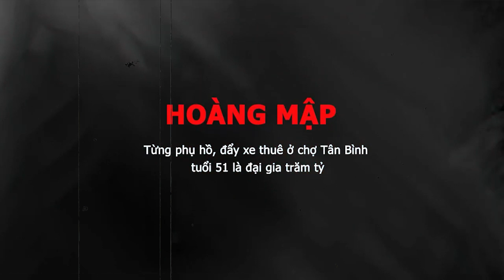HOÀNG MẬP Từng phụ hồ, đẩy xe thuê ở chợ Tân Bình, tuổi 51 là đại gia trăm tỷ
Hoàng Mập tên thật là Bùi Minh Hoàng sinh năm 1971.
Ở tuổi 51, Hoàng Mập đang có cuộc sống viên mãn, vợ hiền, con ngoan, biệt thự trăm tỷ và rất nhiều bất động sản, đồ cổ giá trị. Bên cạnh đó, Hoàng Mập và hãng phim Hoàng Thần Tài của anh được nhiều người biết đến và yêu thương, nể trọng bởi cách sống nghĩa tình, có trước có sau.
Tuổi thơ nghèo túng, cơ cực
Hoàng Mập vốn sinh ra trong một gia đình sung túc, đông anh em ở Cần Thơ. Thời ai ai cũng nghèo khổ nhưng Hoàng Mập đúng nghĩa "sống trong nhung lụa", đi học có xe hơi đưa đón. Nhưng không bao lâu sau, do biến động thời cuộc, gia đình anh rơi vào nghèo túng, cơ cực.
Anh từng kể: "Lên lớp 6 tôi bắt đầu cảm được hoàn cảnh của gia đình mình. Ba tôi, từ một ông chủ đẹp trai trở nên đen đúa, gầy nhom vì ngày ngày đi mò cua bắt ốc. Mẹ tôi, từ một tiểu thư, một bà chủ không biết làm gì, từ những ngày cá ăn một thau, con to ăn, con nhỏ đem xuống sông đổ... vậy mà lúc đường cùng cũng phải sống bằng mọi giá.
Những năm 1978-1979, nhiều người chết đói nhưng 5 anh em tôi vẫn ăn cơm trắng đàng hoàng. Anh em tôi ăn xong còn chừng một chén cơm, ba mẹ nhường qua nhường lại nên bao giờ cũng còn một chút. Giỡn chơi đã, chiều lại xuống lục nồi ăn nốt.
Nếu lúc đó mình cảm được thì lẽ ra phải chia đều phần cơm ra nấu cháo, để cả nhà ai cũng được no chứ không để ba mẹ nhường hết cho mình.
Năm tôi học lớp 5 thì ba mất. Từ khi ba mất, mẹ tôi một nách mẹ nuôi 5 đứa con. Mỗi ngày mẹ bơi xuồng gần 20 km đi Long Xuyên mua tàu hũ, nước tương về đem ra chợ bán. Đi từ sáng tới chiều mới về, ngày nào cũng thế. Tuổi thơ của tôi nhiều năm gắn với chiếc xuồng đó của mẹ.
Thế nên khi hiểu được hoàn cảnh gia đình mình, đi học tôi ở nhà thầy nhiều hơn nhà mình, chỉ vì sợ về thì tốn kém. Ở nhà thầy, sáng đi học, chiều tôi cùng 3, 4 đứa khác phụ công việc làm lúa, giữ trại mía cho thầy".

Từ phụ hồ, ở đợ, bước vào nghệ thuật nhờ Hữu Nghĩa
Hoàng Mập từng làm rất nhiều công việc lao động chân tay cực nhọc trước khi bước vào nghệ thuật. Từ thời sinh viên, mỗi kỳ nghỉ hè, Hoàng Mập đều tranh thủ đi kiếm việc làm thêm. Từ phụ hồ, trông nom công trình xây dựng đến bán sắt…
Cửa hàng bán sắt nằm ngay kế Nhà văn hóa quận Tân Bình. Vậy là những buổi tối không phải làm, anh chạy sang đó chơi và quen hết đám trẻ con đang sinh hoạt trong nhà văn hóa khi ấy mà bây giờ đều là những người có chút tên tuổi trong nghề như Phạm Thanh Thảo, Long Đẹp trai, Hoàng Mèo, Mai Phượng...
Rồi những sáng chủ nhật được nghỉ, anh theo các bạn vào công viên Đầm Sen. Bạn biểu diễn, còn anh... giữ đồ. Có lần, một thành viên trong nhóm vì nghe không rõ mà đi nhầm điểm diễn. Ngày ấy chưa có điện thoại để liên lạc như bây giờ. Không có người, anh được thế vai và may mắn đóng chung với nghệ sĩ Hữu Nghĩa.
Thời điểm đó, tên tuổi Hữu Nghĩa đang lừng lẫy trong nhóm 4H cùng Hữu Châu, Hồng Vân, Hồng Đào với chương trình hài kịch "Trong nhà ngoài phố".